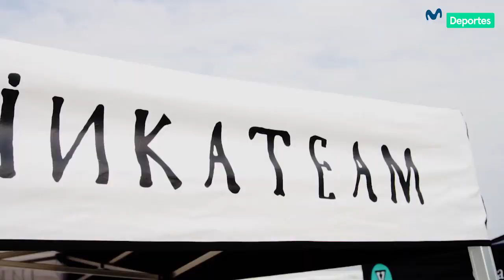Álvaro Malpartida nos habla sobre su último viaje a Chile | PERÚ SURF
Además, el surfer nos cuenta cómo pasa sus días en cuarentena.